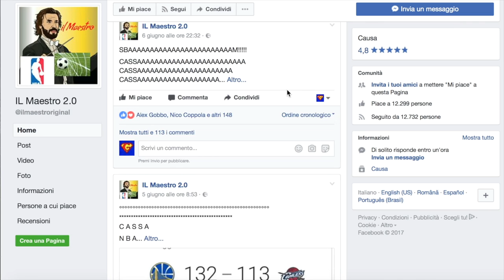[SIAMO SENZA TERZINI SINISTRI!!] MARIO RUI E' DEL NAPOLI!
Con Emerson Palmieri fermo ai box e la cessione di Mario Rui al Napoli, la Roma non ha più alternative sulla fascia sinistra: analizziamo la situazione in questo nuovo video targato Gabboman e Fabio!

Ps: se siete interessati, contattatelo scrivendo gabboman!